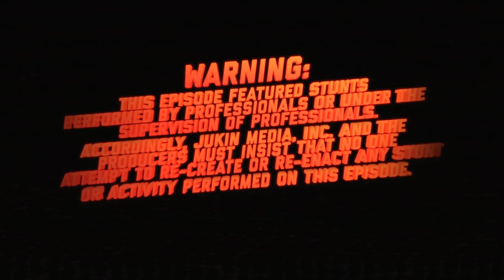Sword Shatters Table Fail Tales of the Fail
Best place to find funny videos.
 stand-up comedy, Funny videos, funny pictures, and funny articles featuring celebrities, comedians, everything from creating videos to , epic fail videos, hilarious compilations. We're powered by fan submissions and feedback from all around the world.
Amazing + Funny videos from all over the world.
In short "We love to make you laugh".